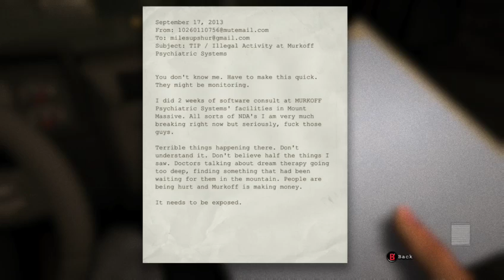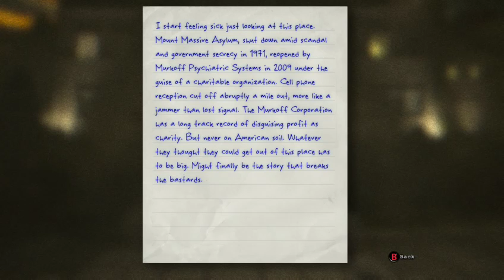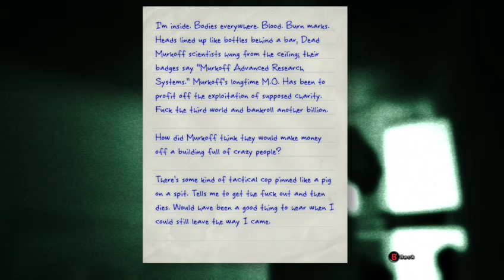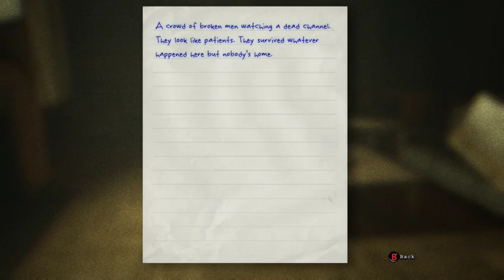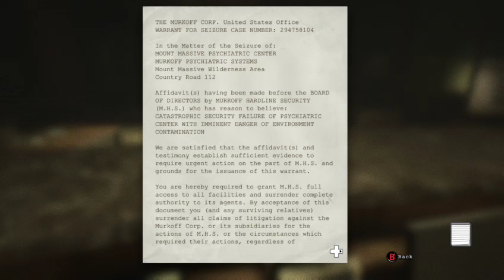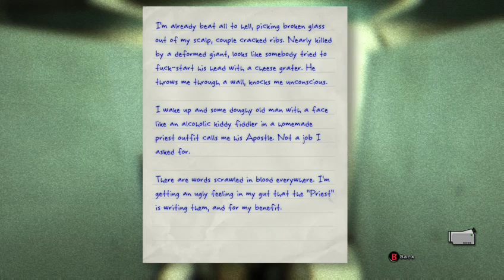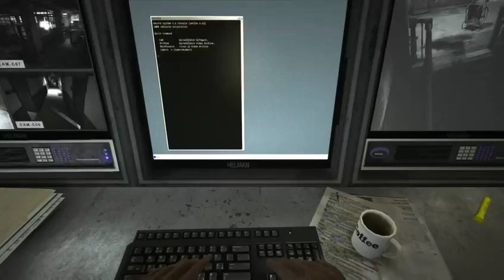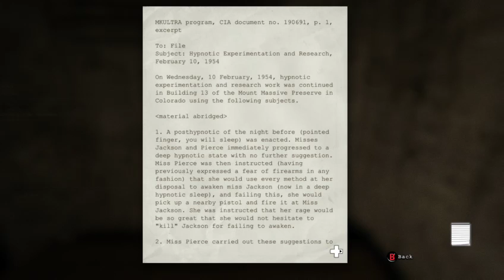Outlast Streamed Walkthrough Part 1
is a first-person survival horror video game developed and published by Red Barrels. The game revolves around a freelance investigative journalist, Miles Upshur, who decides to investigate a remote psychiatric hospital situated deep in the mountains of Lake County, Colorado. The Whistleblower DLC centers on Waylon Park, the man who led Miles there in the first place.